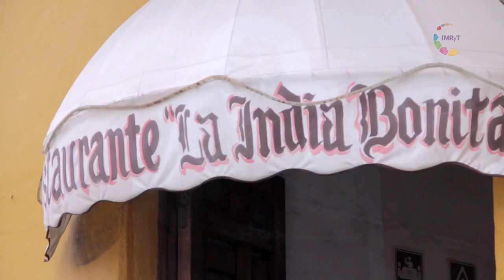Turisteando con Mariela - Galería NM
Morelos es un estado privilegiado  por su clima extraordinario, por su riqueza cultural y  turística.

Mariela Sanders, quien representó  a Morelos en Nuestra Belleza México 2014, nos invita a turistear  con ella a través de todos los rincones de  nuestro estado y  conocer así nuestra cultura además de  la gran cantidad de manantiales naturales y parques acuáticos que caracterizan a Morelos.

Turisteando con Mariela en breves cápsulas nos traza las rutas para pasar un día increíble en Morelos.